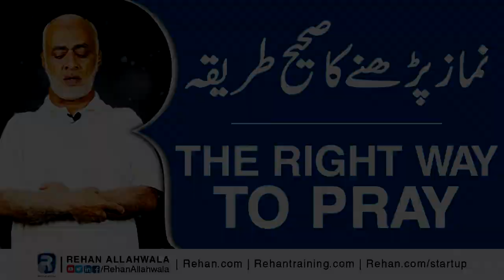The Right Way To Pray | Rayed Afzal | Rehan Allahwala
In this video I will teach you the right way to pray which our Prophet followed!